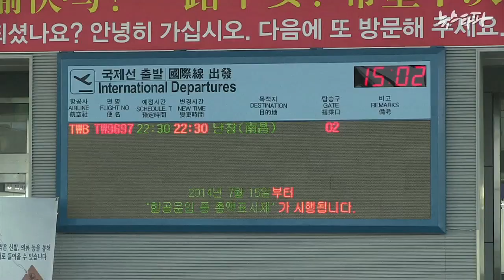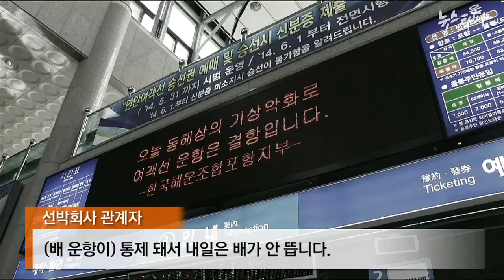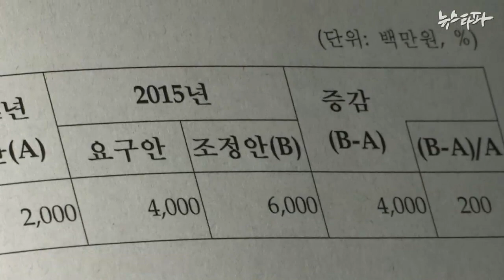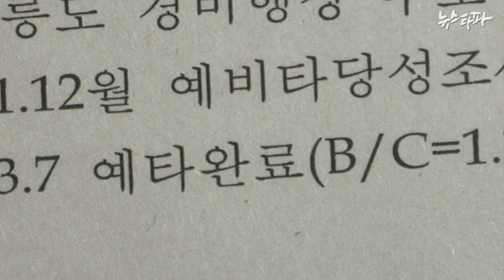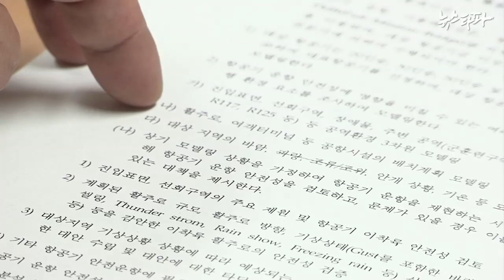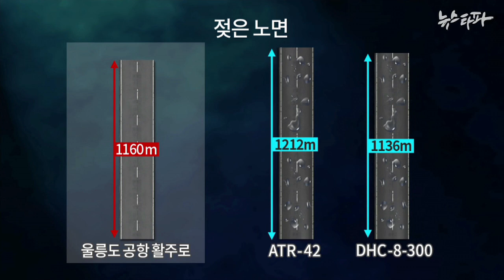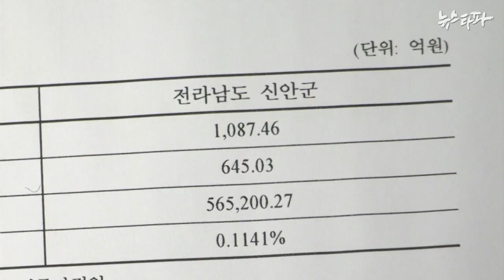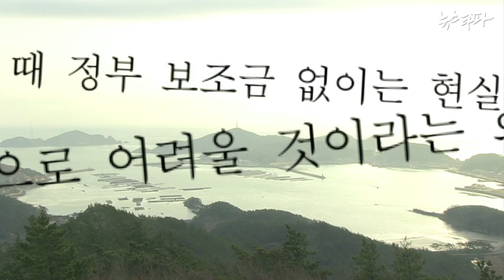뉴스타파 - ‘돈 먹는’ 섬 공항 사업...경제성도, 안전성도 의문(2015.1.9)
울릉도와 흑산도에서 진행되고 있는 섬 공항 사업이 주먹구구식으로 추진돼 세금 낭비가 우려되고 있습니다. 경제성과 안전성이 부족하다는 예비타당성 조사 보고서와 전문가들의 지적이 있었지만 정부는 별 문제가 없다는 입장입니다.